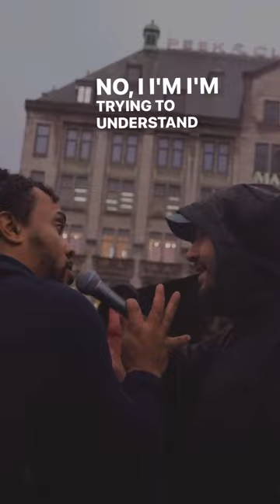Can you answer this?